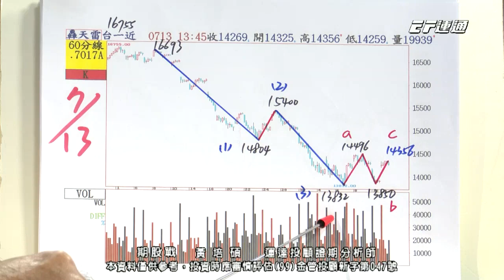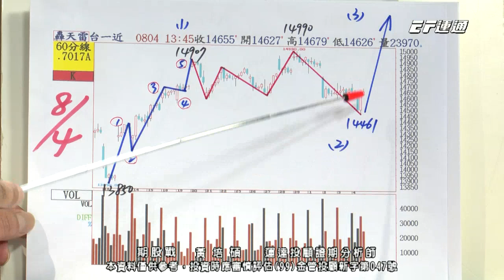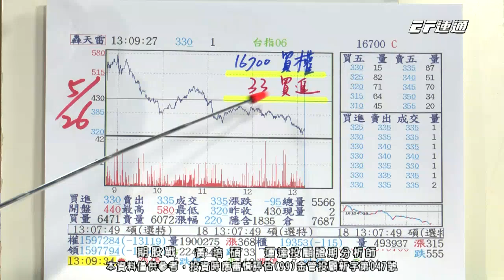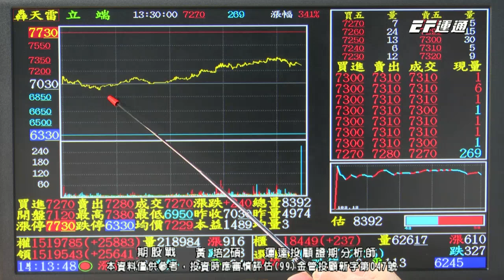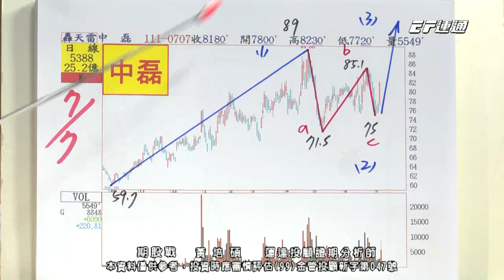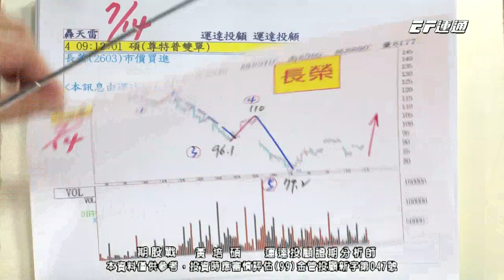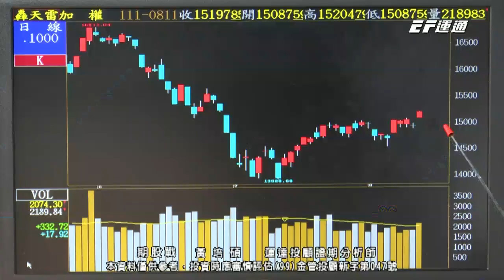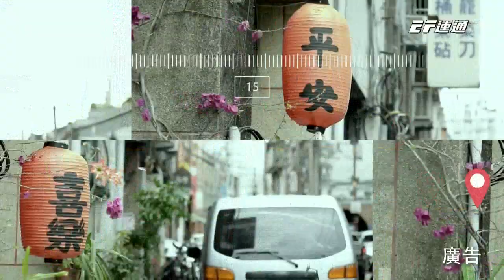20220811 1400 黃培碩 期股戰